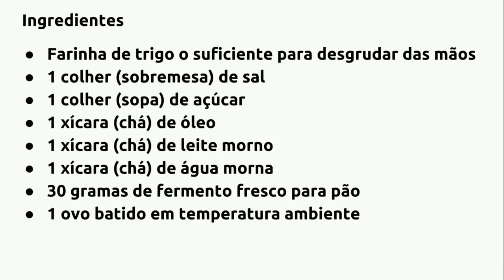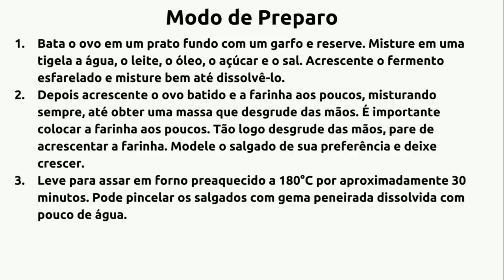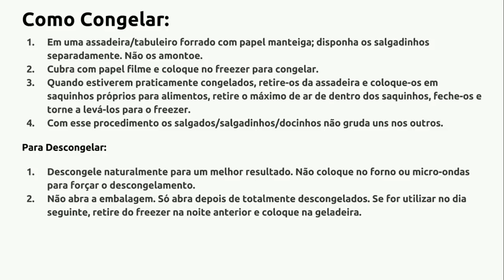Como Fazer Salgado E Congelar